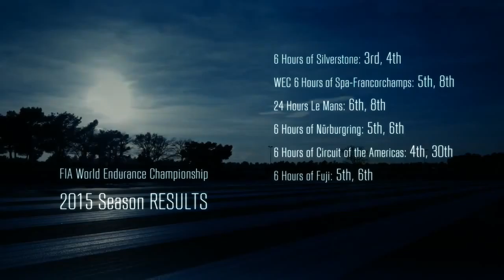TOYOTA GAZOO Racing | FIA WEC 2016 TS050 HYBRID